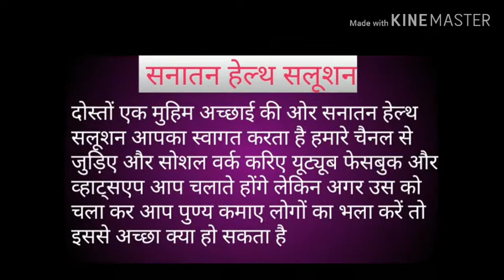✅त्वचा( स्किन) संबंधित बीमारी का इलाज ✅चरक संहिता सूत्र से✅